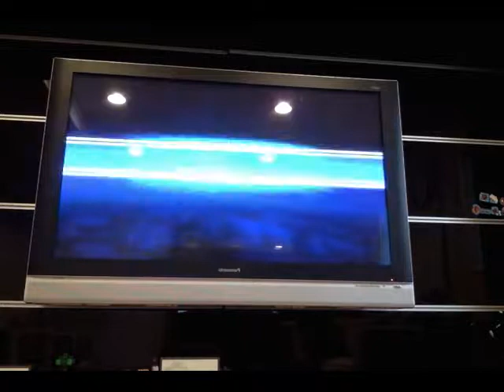skylanders trap team vidio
skylanders trap team game review